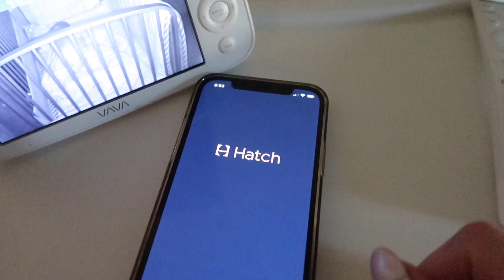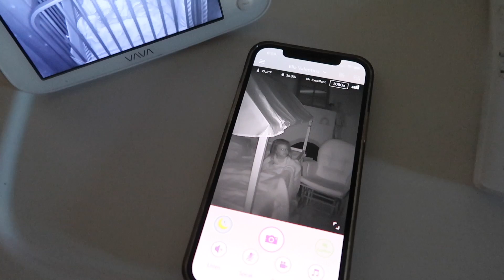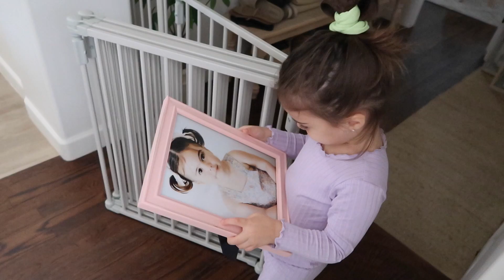JUSTIN SE FUE A UNA DESPEDIDA DE SOLTERO Y ESTO HICIMOS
// P R O D U C T O S  DE  A M A Z O N //